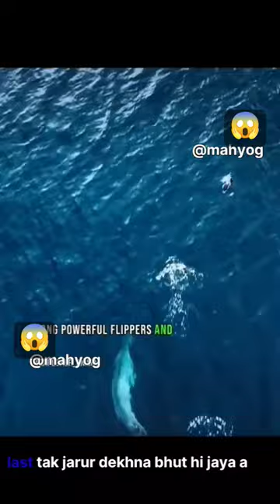Respect for this vairal video ll mind relaxing💆😎😙😎ayodhiyanews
wait for end salaar full movie hindi#animal full movie#donkey movie#donkey movie trailer#salaar movie trailer# donkey movie song
respect short# bulu bulu song l#jamal kud#lakshdweep#beach donkey#
respect video
respect short video#hwa ke sath sath#ayodhiyanews#ayodhiyamandir#ayodhiya live video
viral
viral short
shorts
tiktok video
amazing video
amazing shorts
short
respect video
Description
respect status
respect natok respect girls
respect 999+
respect moments
respect moments in football respect moments shorts respect moments in sports Search respect moments tiktok. Search respect moments in life. Search respect moments shorts. respect moments video respect skills respect skills videos.
respect canda
respect india
respect amazing
respect United State
respect Newzealand
respect for you